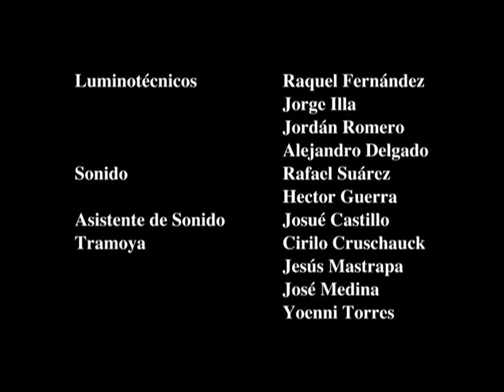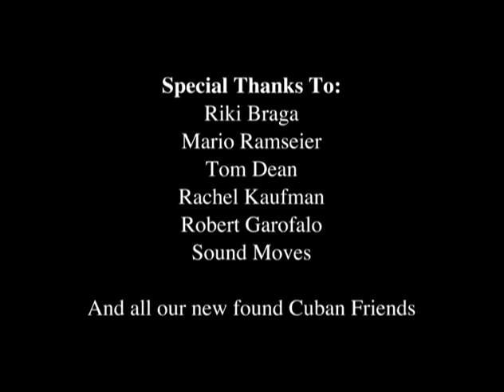Rick Wakeman - Made In Cuba (Full Concert)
In April 2005, at the personal invitation of Fidel Castro and the Swiss foundation, Association Friends of Cuba, Rick Wakeman and the New English Rock Ensemble performed a mammoth sell-out concert in the Karl Marx Theatre in Havana, Cuba.

1. Journey To The Centre Of The Earth
2. The Recollection / The Spaceman
3, Catherine Parr
4. The Visit / The Return Of The Phantom
5. Jane Seymour
6. Shed Building
7. King Arthur
8. Cathedral Of The Sky
9. Merlin The Magician
10. Starship Trooper / Würm

"Made in Cuba" presents Rick Wakeman with his band the 'New English Rock Ensemble' performing to a capacity crowd live at the Karl Marx Theatre in Havana, Cuba. In April 2005, invited by the Ministry of Culture, the Cuban Music Institute and the Swiss Foundation, "Association Friends of Cuba" - Rock Keyboard legend Rick Wakeman travelled to Havana, to perform a series of concerts that will forever be recognised internationally as an enormous event for the Cuban people, and a historic moment marked by the importance of one of the first and largest official Rock Concerts ever to be performed on the island.